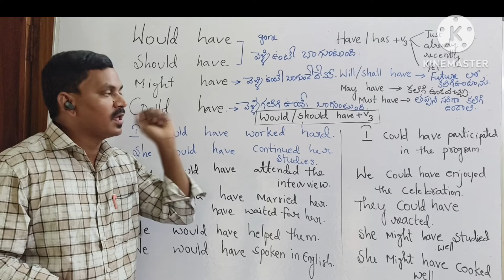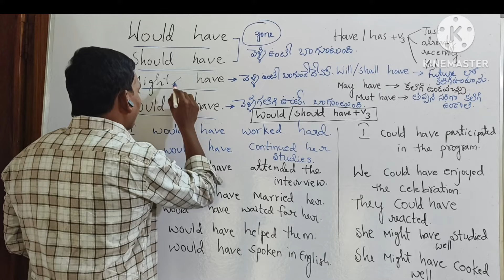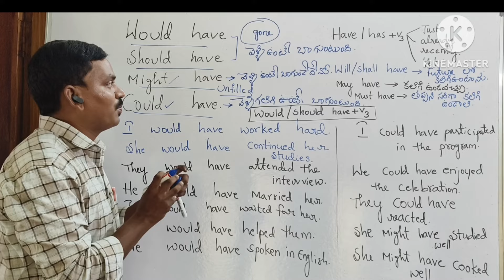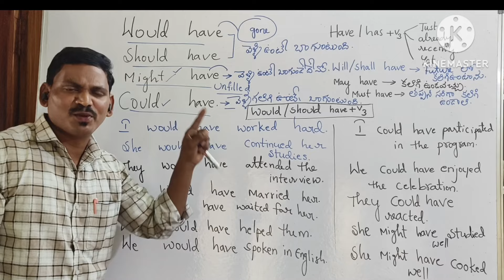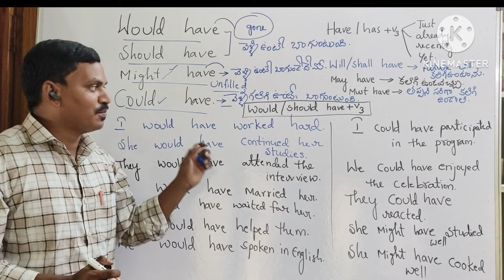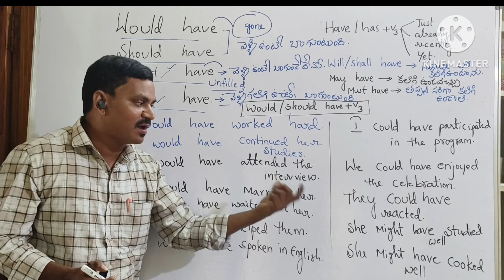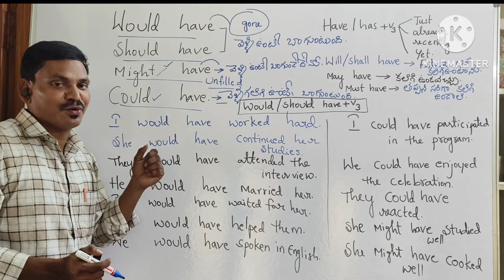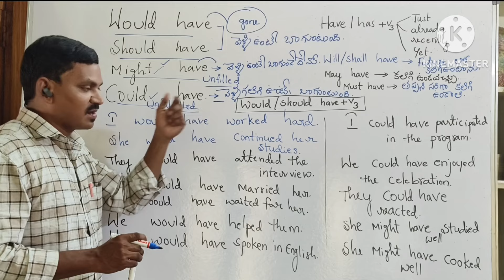Spoken English for beginners day 10 would have / should have/ might have/ could have.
No grammar is needed to learn these.